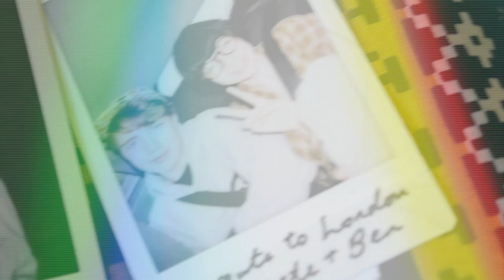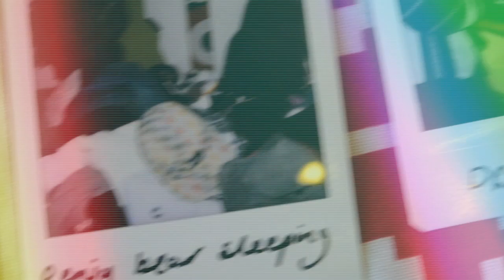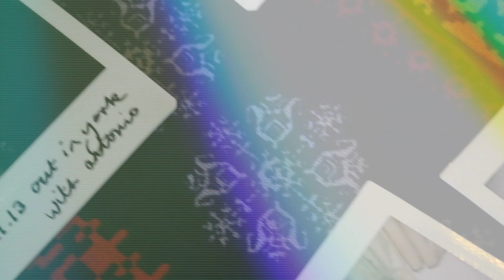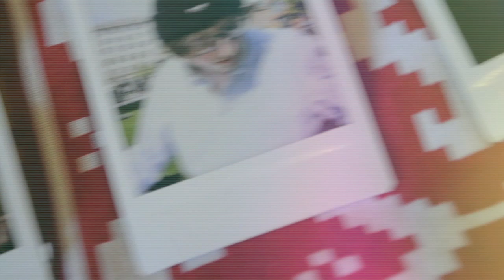Huskies - Surrender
Taken from our upcoming EP, out 24/11/14.

Photos by Alison Hope
Produced and engineered by Pete Jones
Mastered by John Braddock

© Huskies (2014)